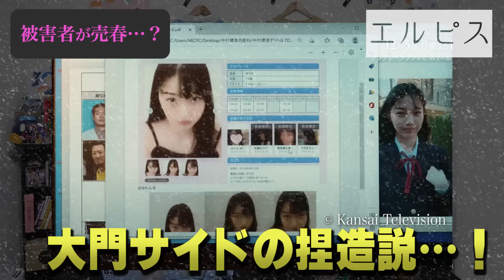【エルピス】6話 政府の本気…最悪の捏造で被害者女性らを世間のバッシングの的に…？ついに動き出した斉藤の真意とは…【長澤まさみ】【眞栄田郷敦】【鈴木亮平】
みんなで一緒に「エルピス」を楽しみましょう！
放送日の翌日に公開される”直後考察動画”も是非チェックよろしくお願いします！
【目次】
00:00 オープニング
00:08 本当のエルピス開幕
01:15 お知らせ
01:26 ６話のおさらいポイント
03:06 斉藤の決断…隠された真意
05:45 スピンオフにヒントが…？
06:24 真犯人がほぼ確定しましたね
08:39 予告の衝撃…被害者に売春の過去！？
13:17 エンディング

イベントグッズの購入はこちら